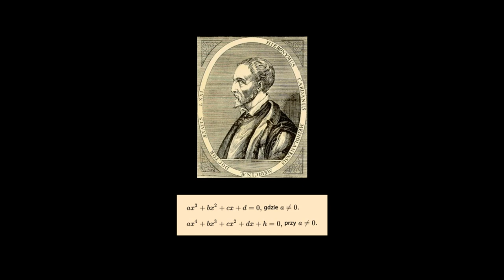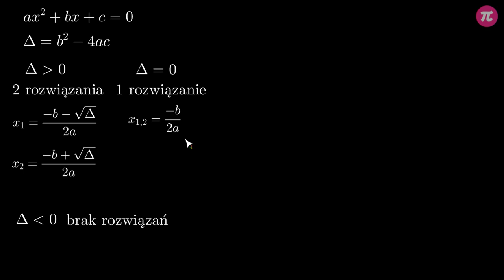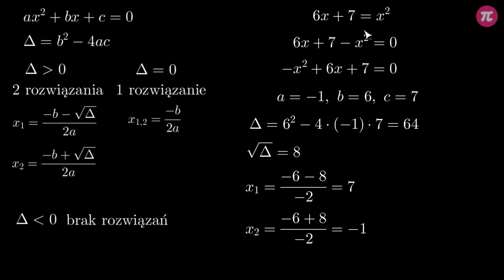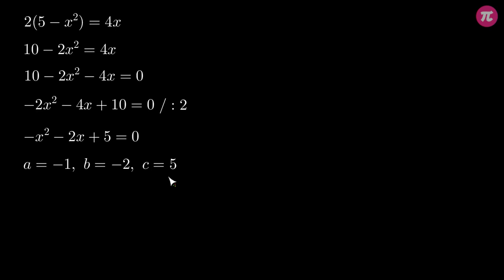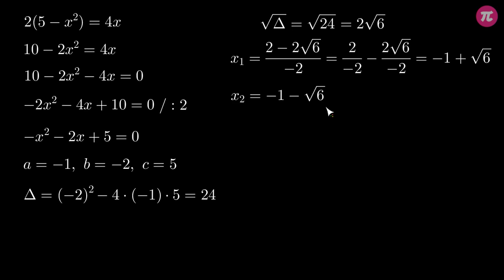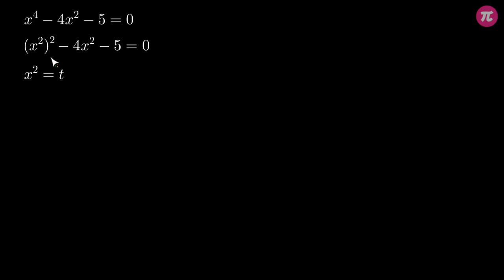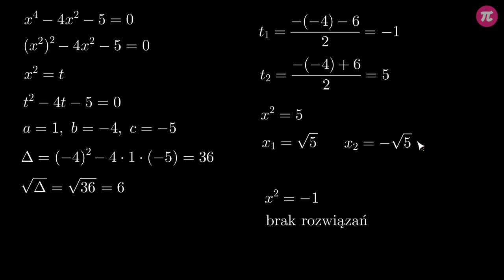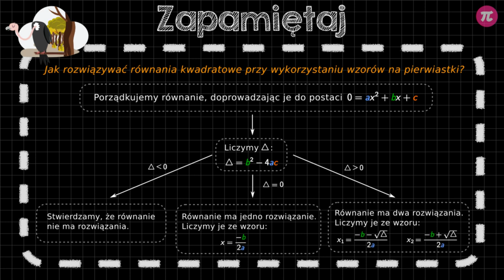Rozwiązywanie równań kwadratowych korzystając z delty #5 [ Równania kwadratowe i postać iloczynowa ]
Z tej wideolekcji dowiesz się:
 - jak rozwiązywać równania kwadratowe korzystając z delty.

PLAYLISTA
Ta wideolekcja jest częścią playlisty [ Równania kwadratowe i postać iloczynowa ]:
Ta playlista dotyczy rozwiązywania równań kwadratowych oraz postaci iloczynowej funkcji kwadratowej. Dowiesz się z niej, jak rozwiązywać równania kwadratowe oraz skąd wynikają wzory na pierwiastki równania kwadratowego. Nauczysz się również zapisywać funkcję kwadratową w postaci iloczynowej oraz zamieniać różne postaci funkcji kwadratowej.

Tutor: Krzysztof Chojecki
Konsultant: Zofia Wiśniewska
Grafika podsumowania: Valeriia Malyk
Materiały: Krzysztof Chojecki
Redakcja: Małgorzata Załoga